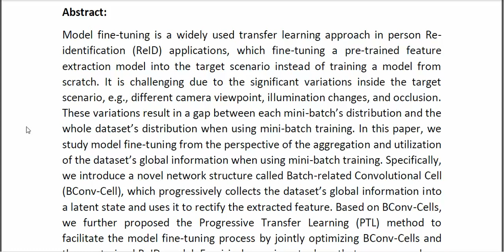Progressive Transfer Learning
* Complete Source Code
* Complete Documentation
* Complete Presentation Slides
* Flow Diagram
* Database File
* Screenshots
* Execution Procedure
* Readme File
* Video Tutorials
* Supporting Softwares
Support Specialization
* 24/7 Support
* Ticketing System
* Voice Conference
* Video On Demand
* Remote Connectivity
* Document Customization